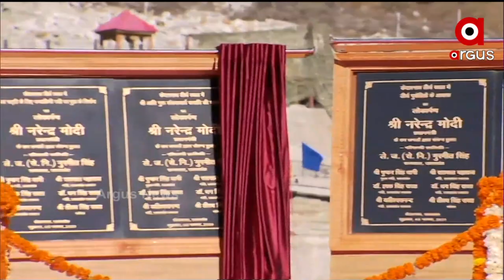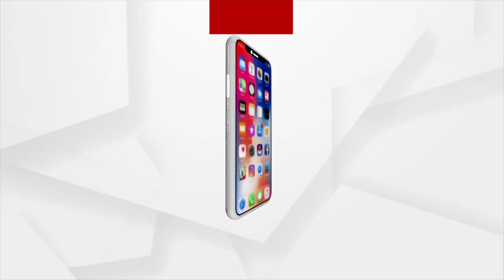ଜୟ କେଦାର ଧ୍ବନିରେ କମ୍ପିଲା କେଦାରନାଥଙ୍କ ପୀଠ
ଆଦି ଶଙ୍କରାଚାର୍ଯ୍ୟଙ୍କ  ଭବ୍ୟ ମୂର୍ତ୍ତୀର ଲୋକାର୍ପଣ କଲେ ପ୍ରଧାନମନ୍ତ୍ରୀ I ଶଙ୍କରାଚାର୍ଯ୍ୟଙ୍କ ଚେତନା ଭାରତ ବିକାଶର ପ୍ରେରଣା I ଚାରିଧାମ ରୁ  ଯୋଡି ହେଲେ  ସାଧୁ ସନ୍ଥ ଓ ଅସଂଖ୍ୟ ଶ୍ରଦ୍ଧାଳୁ I ପୁରୀର ଗୋବର୍ଦ୍ଧନ ପୀଠରୁ ଭର୍ଚୁଆଲି ଯୋଡି ହେଲେ କେନ୍ଦ୍ରମନ୍ତ୍ରୀ ଧର୍ମେନ୍ଦ୍ର ପ୍ରଧାନ I